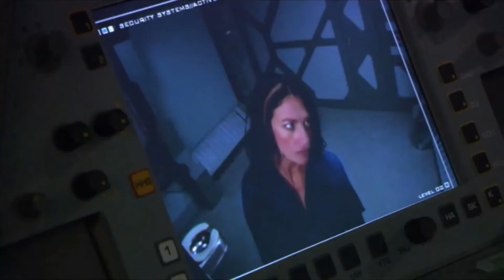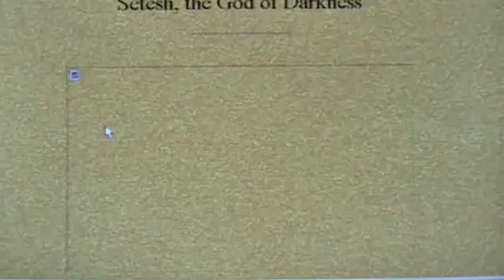The Cast of Stargate Then and Now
Stargate, which was based on Dean Devlin and Roland Emmerich's 1994 sci-fi blockbuster Stargate, debuted a year after the film and lasted ten seasons and 214 episodes, generating two feature-length films and two spin-off shows. It isn’t surprising that the amazing ensemble which brought these complicated characters to life on screen is, however, one of the most essential parts of Stargate SG-1's popularity. But what have the original show's actors been up to? Let’s check on how the cast of Stargate has changed since then.

Richard Dean Anderson – Jack O'Neill

Richard Dean Anderson, the original MacGyver, took over from Kurt Russell in the movie to play Jack O'Neill for all ten seasons of the program, skipping the first spin-off film The Ark of Truth but appearing in the second, Continuum.
Anderson's on-screen appearances have been restricted to cameos in Don't Trust the B—— in Apartment 23 and Raising Hope, as well as a comeback as MacGyver in the Mercedes-Benz online series MacGyver and the New Citan.

While Anderson has attended a number of conferences in recent years, he has mostly kept his personal life private and has effectively retired. He is also a member of the Sea Shepherd Conservation Society's Board of Advisors, which is dedicated to conserving marine life and teaching the public about the threats it confronts.

Michael Shanks – Daniel Jackson

Michael Shanks featured in all ten seasons of Stargate SG-1 and two films, however, he only had a recurring role in season six when brilliant scientist Daniel Jackson (played by James Spader in the film) ascended after season five before returning to human form in season seven.

Shanks had guest appearances in Atlantis and Universe, as well as parts in 24, Burn Notice, Eureka, and Sanctuary, which reunited him with Stargate SG-1 co-star Amanda Tapping, before starring in the supernatural medical thriller Saving Hope for five seasons.

He is now married to Lexa Doig, whom he met while guest-starring on Andromeda, and with whom he worked on Stargate SG-1 seasons nine and ten. Shanks has a daughter from a previous relationship with Vaitiare Bandera, who portrayed Daniel Jackson's wife Sha're, and they have two children together.

Amanda Tapping – Samantha Carter

Amanda Tapping had a recurrent role in Stargate Atlantis, taking over as the new commander of the Atlantis expedition in season four of the spin-off program, in addition to her appearances in all ten seasons, two movies, and a Universe cameo.

Tapping went on to star in all four seasons of Sanctuary and Supernatural season eight as angel Naomi, who was killed off before reappearing in the season 13 episode 'Funeralia.' She has also directed several television programs, including Dark Matter, Continuum (not to be confused with the Stargate SG-1 film), and Supernatural.

ACTRA, the Alliance of Canadian Cinema, Television, and Radio Artists, awarded her Woman of the Year honors in 2015.

Christopher Judge – Teal'c

Christopher Judge appeared in every episode of Stargate SG-1 except one, as well as in both spin-off movies and Atlantis, and wrote four episodes of the show during its existence.

Since then, Judge has played one of Bane's (Tom Hardy) minions in shows like The Mentalist and NCIS: Los Angeles, as well as films like Sharknado 3 and The Dark Knight Rises. He takes over as the voice of Kratos in God of War 4 after his performance as Magneto in X-Men: Evolution.

Don S Davis – George Hammond

Don S Davis had previously been in TV programs such as Twin Peaks and The X-Files, as well as films such as Look Who's Talking, Hook, and Cliffhanger, among others, before joining Stargate SG-1. He was a main cast member of Stargate SG-1 for the first seven seasons before stepping down due to health issues in the last two seasons.

Sadly, Davis died of a heart attack in 2008, and the creators of Stargate Atlantis honored him by calling a spacecraft George Hammond after his character. In an unfortunate coincidence, Hammond died of a heart attack in a season four episode of Stargate SG-1 which aired in 2001.

Davis was also a U.S. Army captain and an artist who supplemented his income by selling paintings, sculptures, and sketches in addition to performing.

So that’s it for the recent news of our Stargate cast. I'll see you on the channel next time!